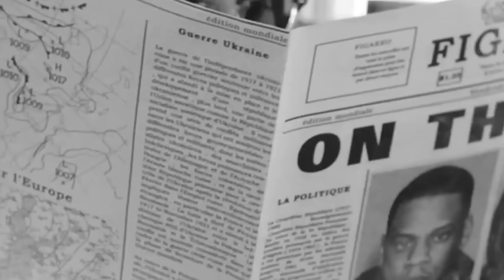Something About Beyonce's Marriage Just Never Added Up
Can an age gap, Becky with the good hair, and an insane elevator fight stop music's most powerful couple? Jay-Z and Beyonce seem to be working through it with grace.

Beehive - husband | 0:00
The 12-year age gap | 1:20
Outdoing each other | 2:34
The break-up album | 3:47
Confirmed infidelity | 5:15
Couples therapy | 6:31
Good girl gone bad | 7:37
A billion dollars on an elevator | 9:34